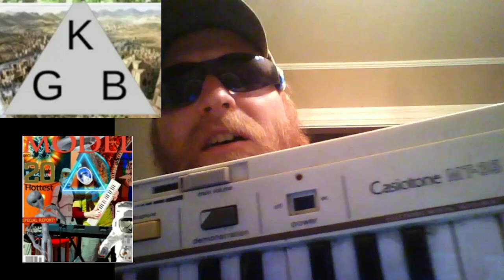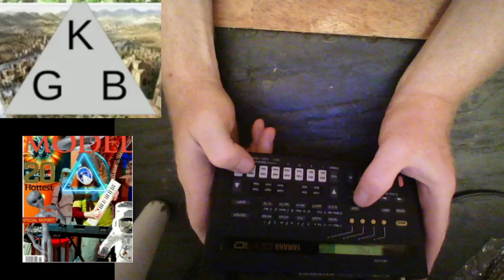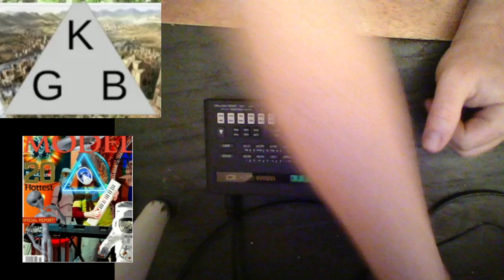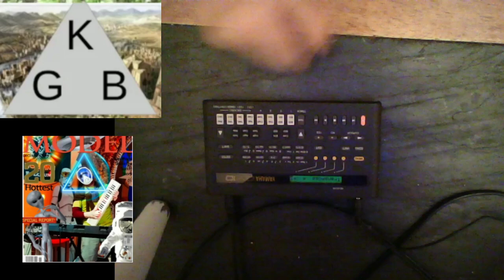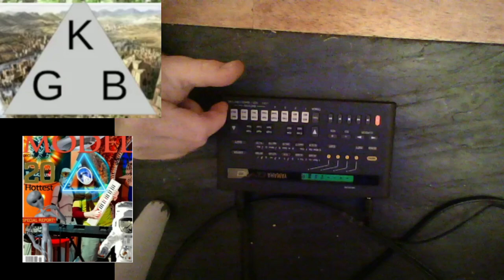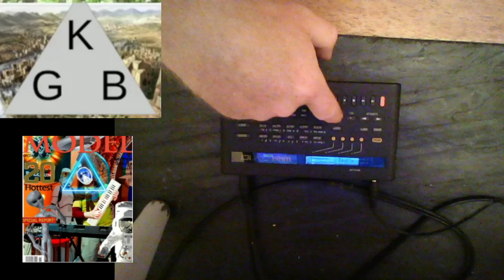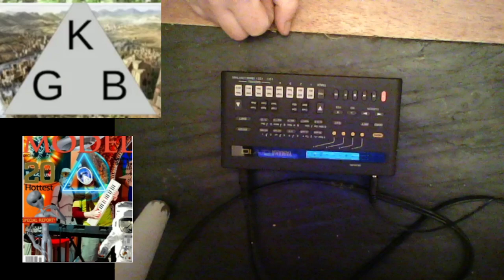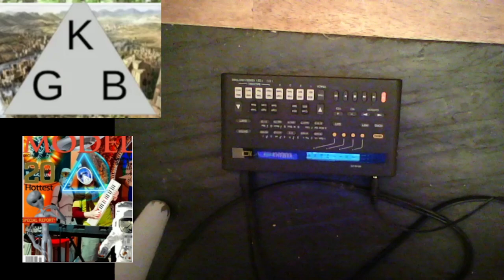Live Rave ~ Rave of the Day: Banjo, Casio Casiotone MT-35, Yamaha QY-10 with DJBLIP Patterns 00 - 4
Live Rave ~ Rave of the Day: Banjo, Casio Casiotone MT-35, Yamaha QY-10 with DJBLIP Patterns 00 - 47